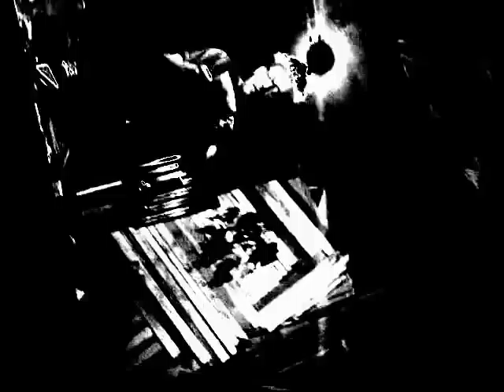Time Factory - Sequence 1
Experimental Post industrial Science fiction from a novella of mine.